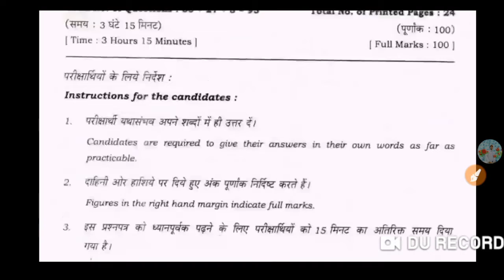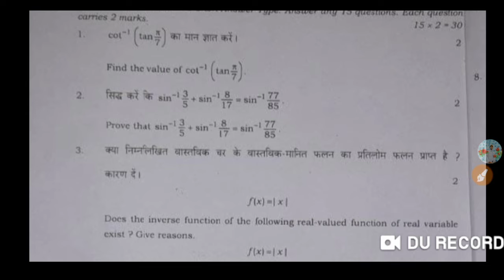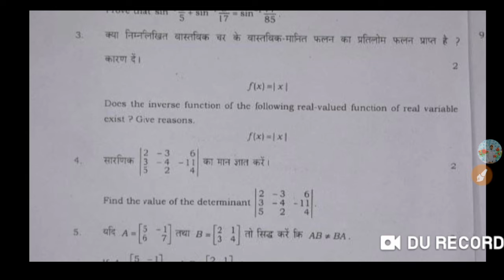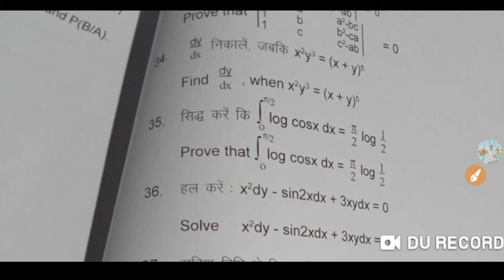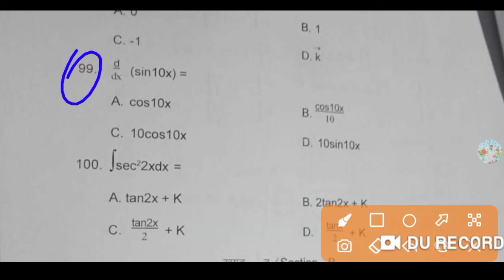12th math question analysis |12th objective math question analysis video | today exam math analysis